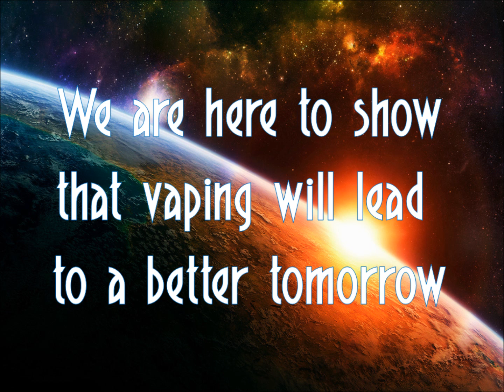Vape On Video Promo HD